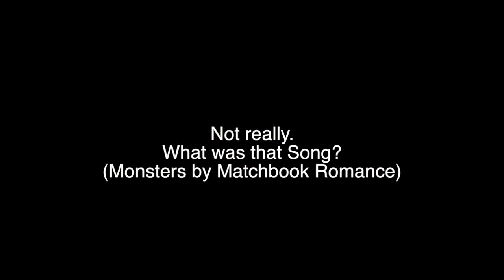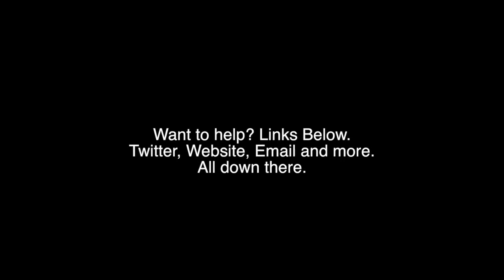Let's Play MonsterSeed (Part 5) We are the Voices.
We make our way closer to Mao.
This session was cut into two to make it easier for consumption. Part 6 will be the end of the Bal's Fortress mission.

All media belongs to their respective creators.

Art submissions?